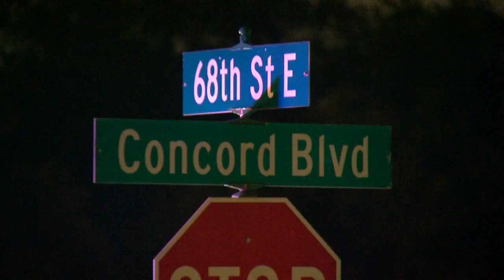Digital Morning Headlines: September 12, 2020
Here are your digital morning headlines for September 12, 2020 (1:09).